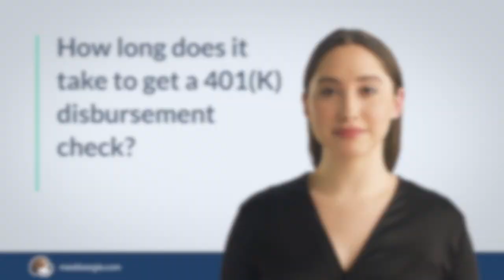How long does it take to get a 401(k) disbursement check?